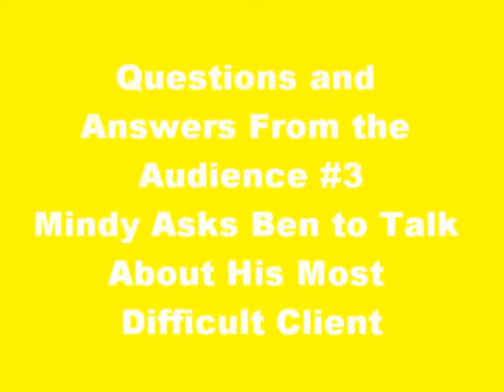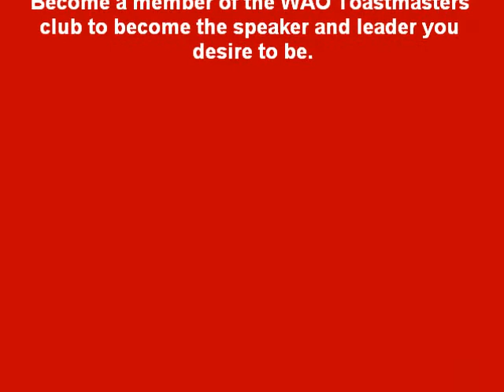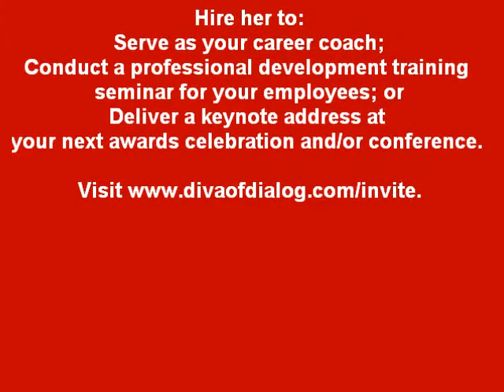"Up All Night Part 2" - Q and A Session #4: Mindy Asks About Ben's Most Difficult Clients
Conducted as a high-performance leadership project (HPL), Distinguished Toastmaster Cassandra “D.I.V.A. of Dialog™” Lee conducts an interview with author Benjamin Johnson about his latest release, Up All Night. In this Q&A video, Mindy asks Ben to share insight on his most difficult clients.